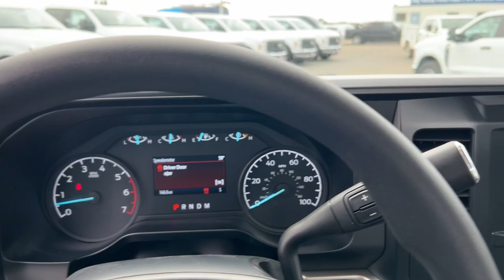2024 Ford F-250SD Stockton, Lodi, Valley Springs, Galt, San Joaquin County W1686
Oxford White New 2024 Ford F-250SD XL available in 3282 Auto Center Circle, Stockton, California at Big Valley Ford Lincoln. Servicing the Stockton, Lodi, Valley Springs, Galt, San Joaquin County, area.

F-250SD
2024 Ford F-250SD XL - Stock#: W1686

Big Valley Ford Lincoln
3282 Auto Center Circle

Oxford White 2024 Ford F-250SD XL RWD 10-Speed Automatic 6.8L V8